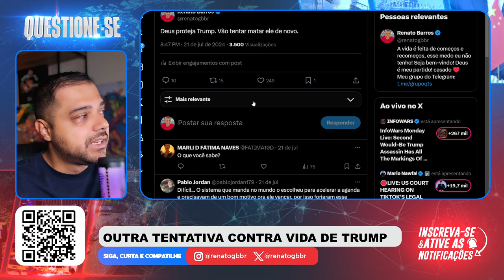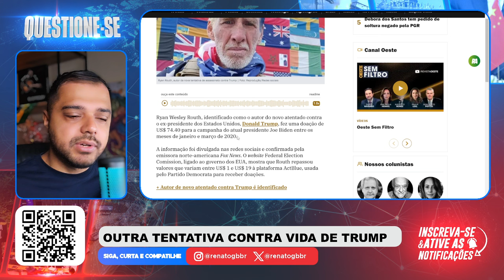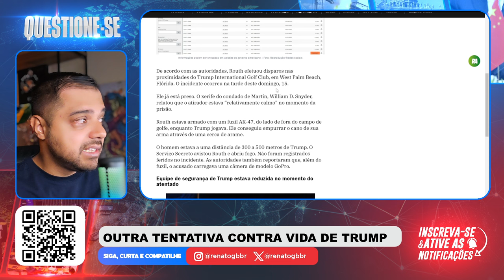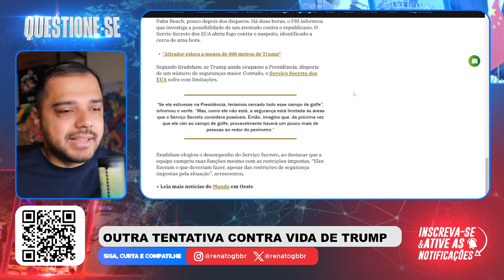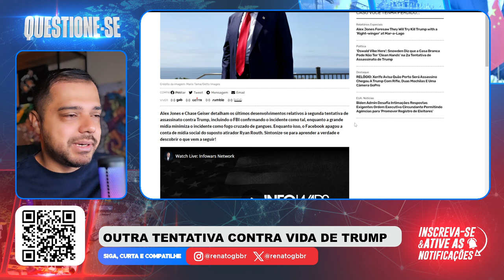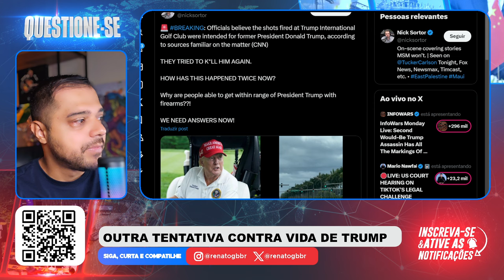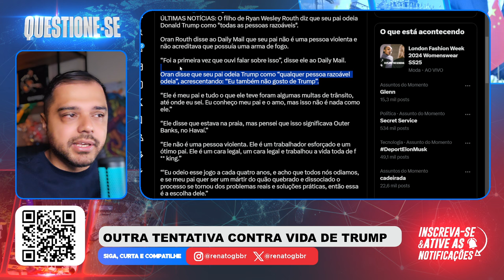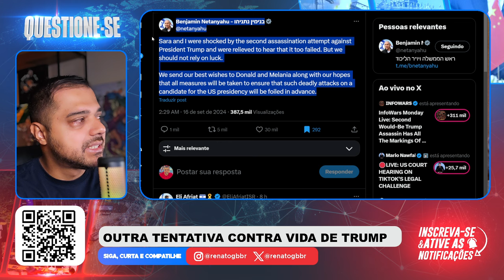Outra TENTATIVA contra a VIDA de TRUMP. Ele chegará até a eleição?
📱 Conecte-se Comigo 📱

📝 Comente Abaixo 📝 Mais uma vez tentaram contra a vida do ex-presidente Donald Trump.

📱 Conecte-se Comigo 📱

📝 Comente Abaixo 📝